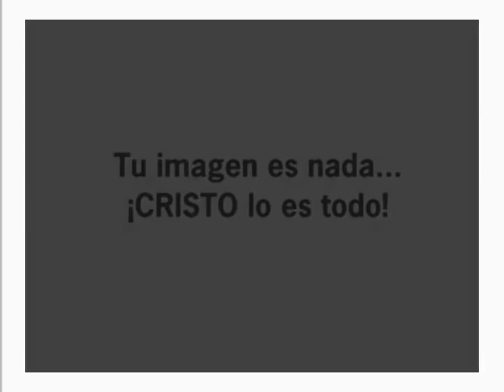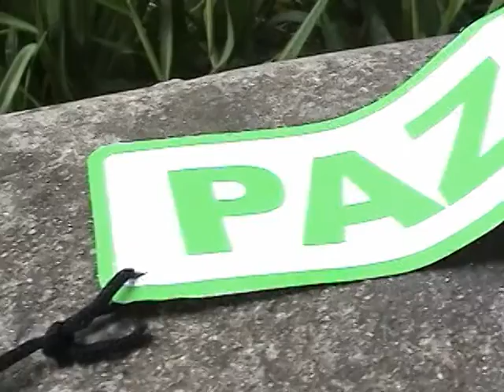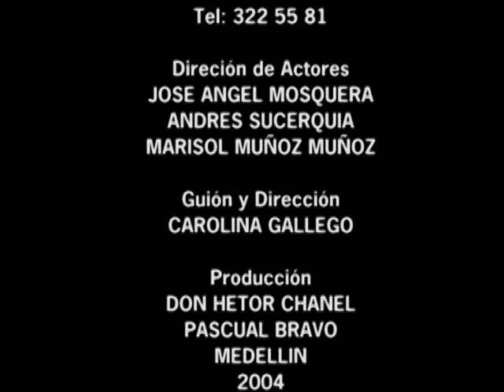HAGÁMOSLA IR MÁS RÁPIDO cortometraje de 45 segundos VTS 04 2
Actores: Tortuga Libertad. Cámara: Johnrestrepo. Iluminación: Ángelo Simonds y Alexander Sánchez. Script: José Ángel Mosquera.Sonidista: Sandra Mazo. Edición: Fabio Augusto Lazo.Dirección de Actores: José Ángel Mosquera, Andrés Sucderquia y Mariso Muñoz Muñoz. Guión y Dirección:Carolina Gallego, Don Hetor Chanel y Johnrestrepo Producciones.